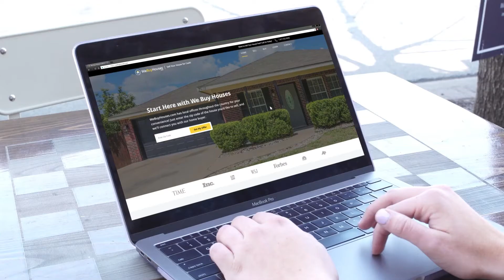WeBuyHouses.com - National 15-Second TV Spot (2022)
National 15-second spot for WeBuyHouses.com - We're in over 70 markets all over the U.S. and growing FAST!  Each office is independently owned and operated.

Would you like to sell your home FAST, for CASH, with NO HASSLES or REPAIRS NEEDED?  Contact WeBuyHouses.com today for a no-obligation cash offer in 24 hours:

WeBuyHouses.com - The Easy Way to Sell Today™